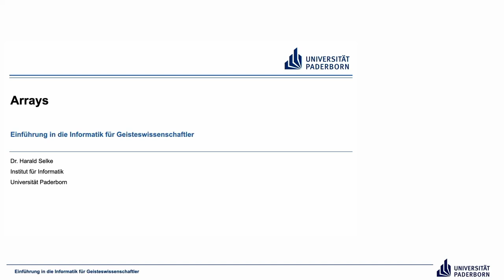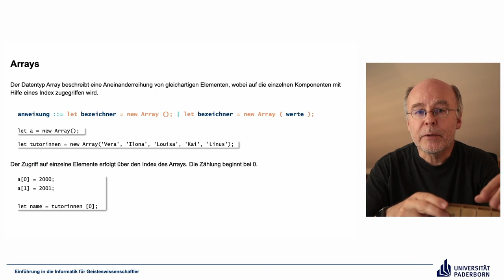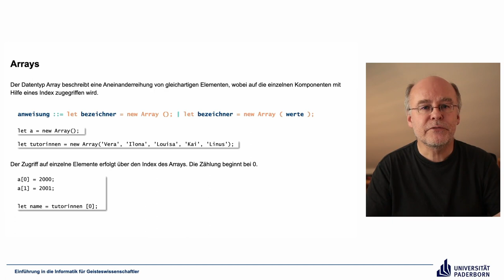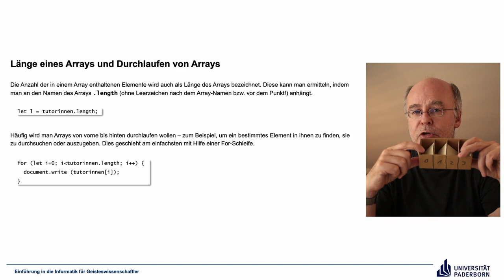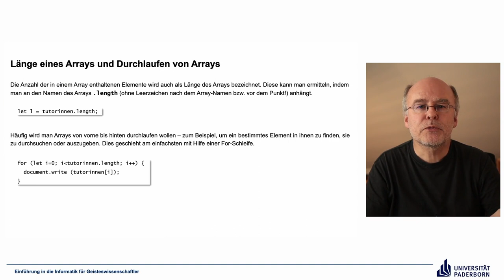EIG: Arrays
Abschnitte
00:00 Einleitung
00:35 Arrays
04:51 Länge eines Arrays und Durchlaufen von Arrays
10:56 Abschluss